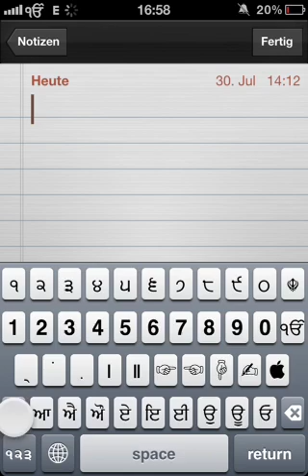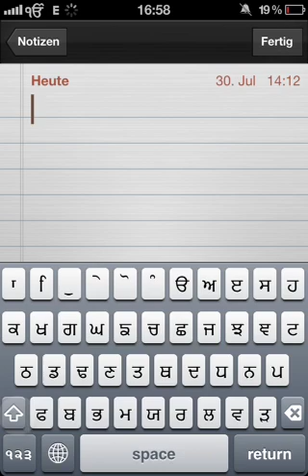Punjabi Keyboard for iOS 5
Punjabi keyboard for iphone & ipod (not for ipad) Coming soon!!!